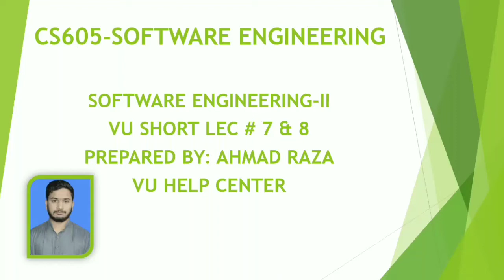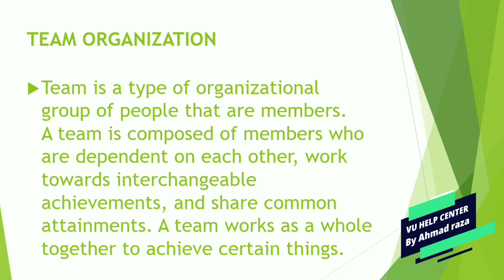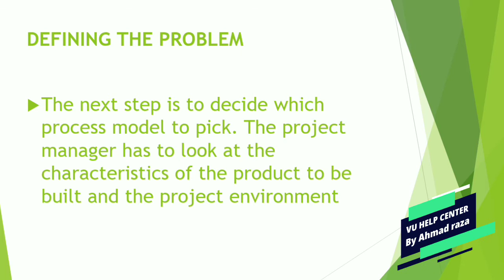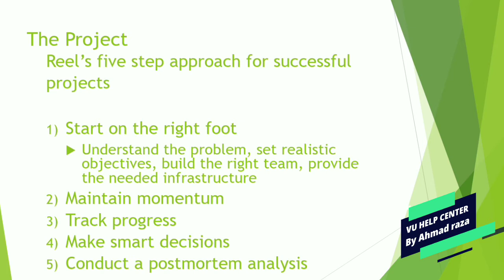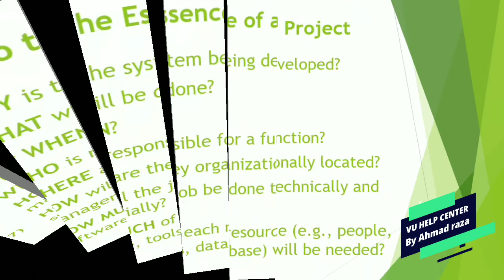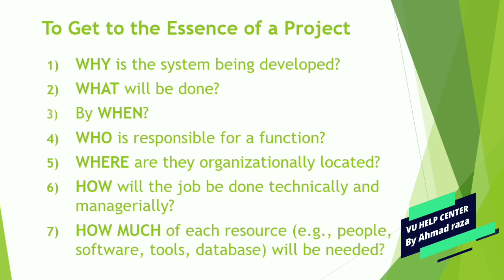CS605 lec 7 & 8|Software engineering| Team Organization|vu short lecture no. 7 & 8I by Ahmad raza.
CS605 lec 7 & 8|Software engineering| Team Organization|vu short lecture no. 7 & 8I by Ahmad raza in Urdu